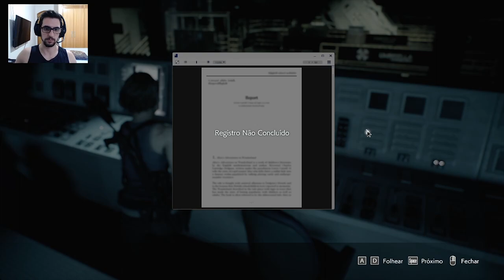RESIDENT EVIL 3 Remake #8 - VACINA PUZZLE!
Quer ver aquele game que tanto curte aqui no canal? Deixa nos comentários aí que eu gravo!

Faaaaala meus queridos, tudo belê?

GG tá aqui com mais um vídeo da GAMEPLAY de RE3 REMAKE para vocês! Nesse vídeo, vamos
sintetizar a vacina (VACINA PUZZLE)!

👍 Não esqueça de divulgar o canal, deixar aquele like e se inscrever para acompanhar mais vídeos!